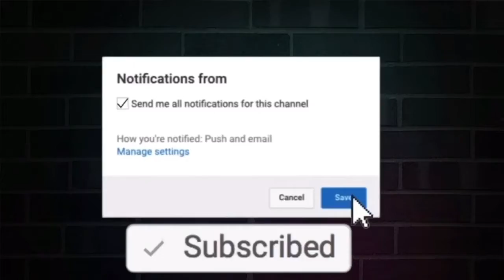HOW TO MAKE AN OLD WIG LOOK NEW!! | Revamping my old wig, wig transformation| jovicky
Wig Transformation

ABOUT ME
Am a youtuber based in Abuja Nigeria
My videos are about BEAUTY, HAIR, VLOGS AND ABOUT LIFE...